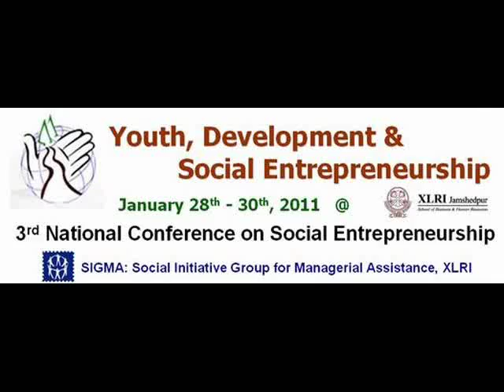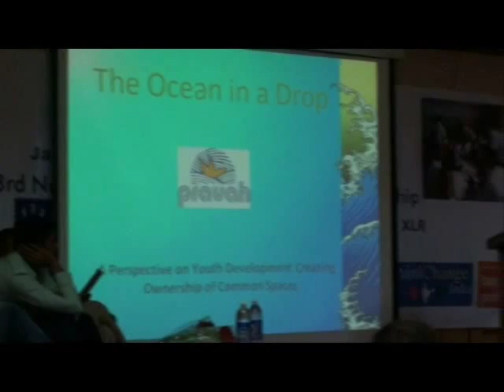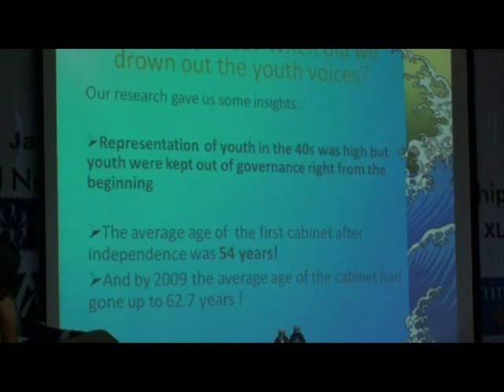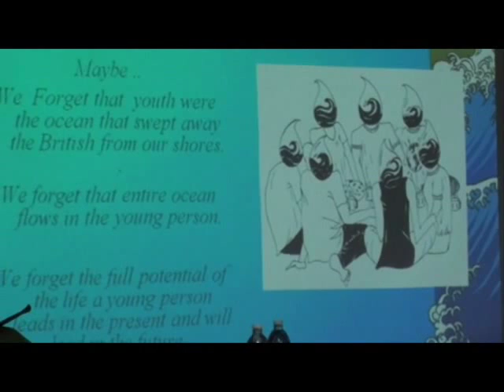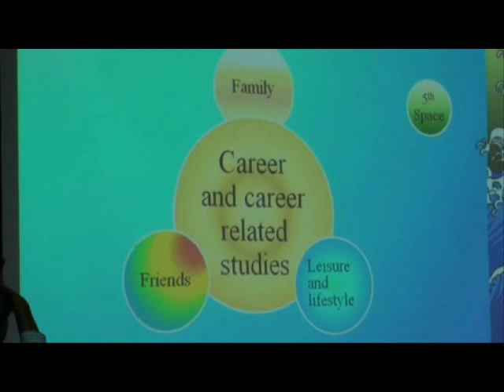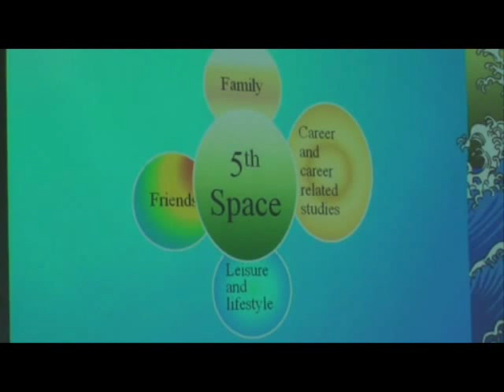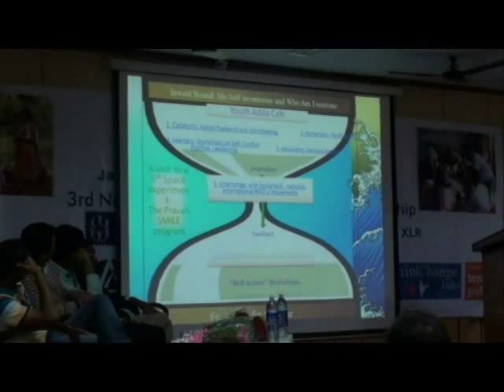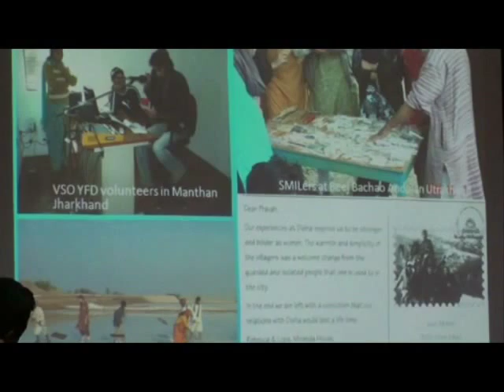3rd NCSE@XLRI - Ashraf Patel (Pravah) - Youth, Volunteerism & Social Entrepreneurship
3rd National Conference on Social Entrepreneurship @ XLRI Jamshedpur: Ashraf Patel, Co-Founder Director, Pravah on " Youth, Volunteerism & Social Entrepreneurship"